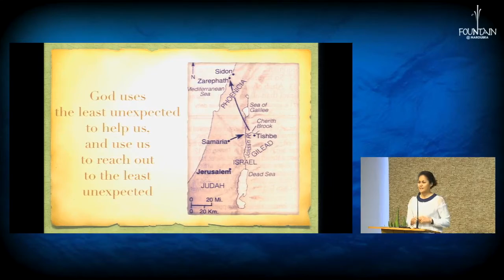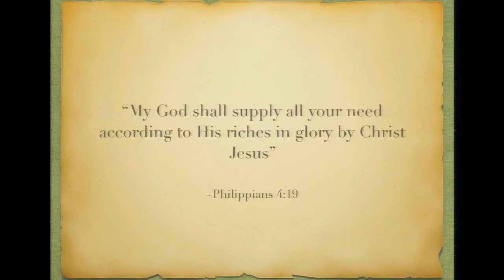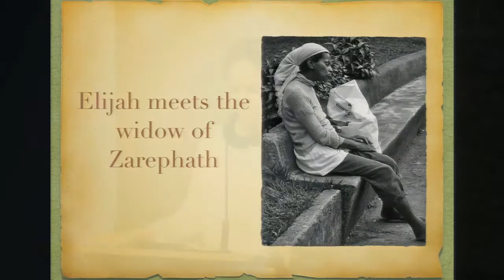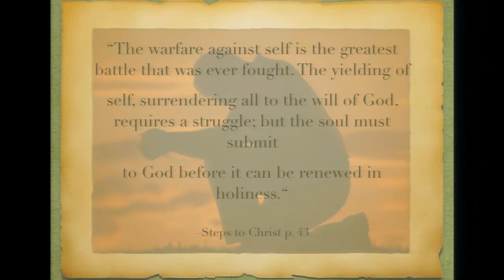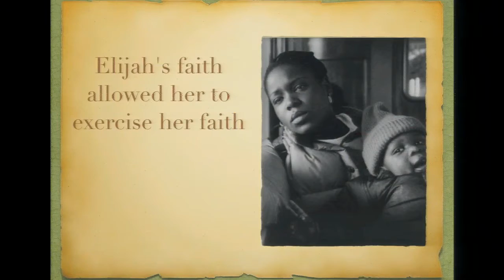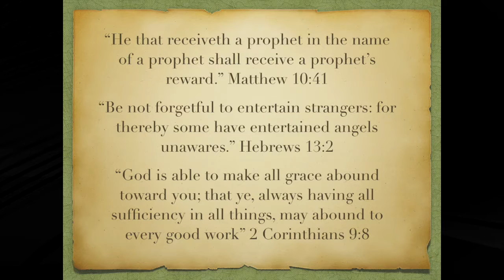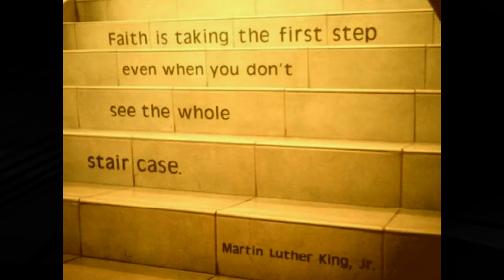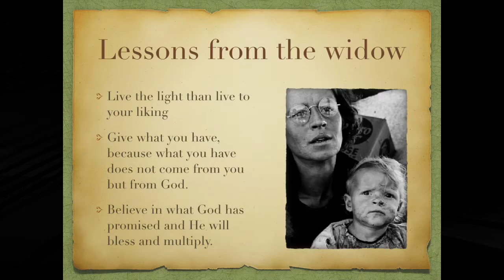Lessons from the Widow of Zarephath by Dr. Christiana Leimena (24 September 2016)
When all else fails, faith will triumph...

Fountain @ Maroubra meets every Saturday between 9.30 am to 12.00 pm at Suite 2, Maroubra Court, 181-191 Maroubra Road, Maroubra Junction, NSW 2035.